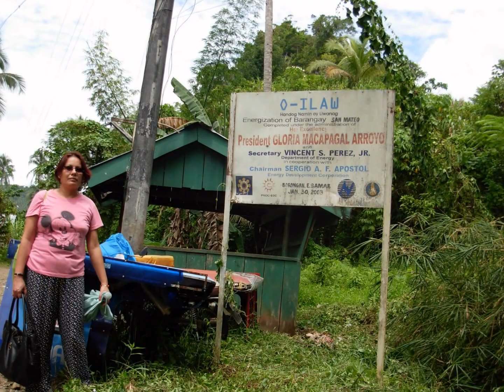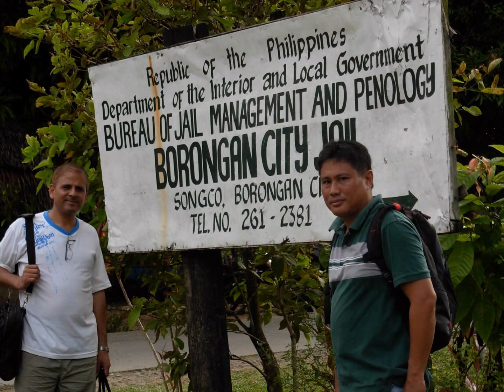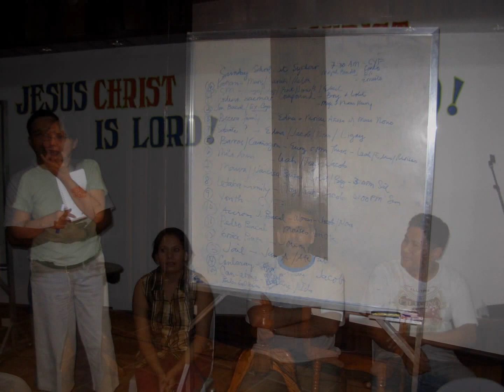Remembering my life, in the Philippines